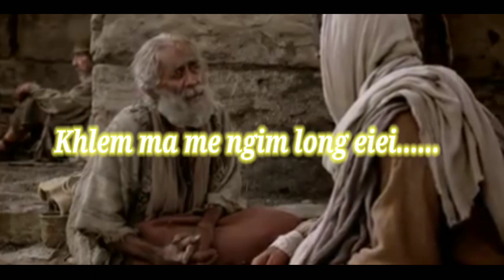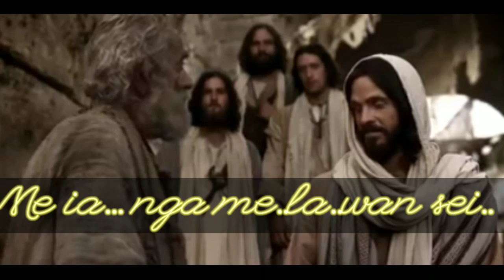khasi gospel song/status/